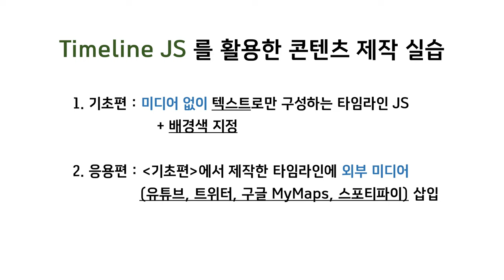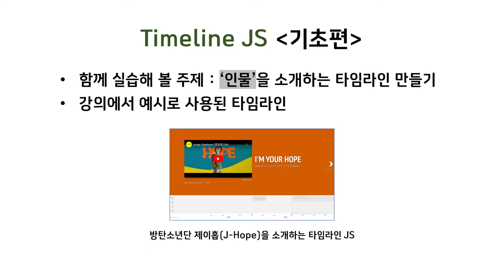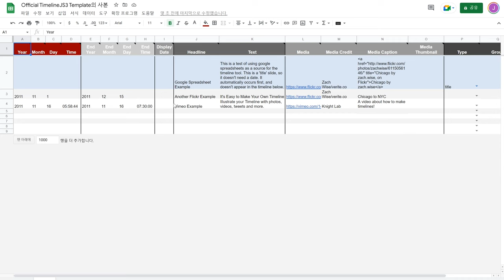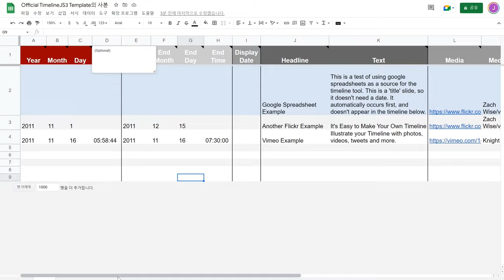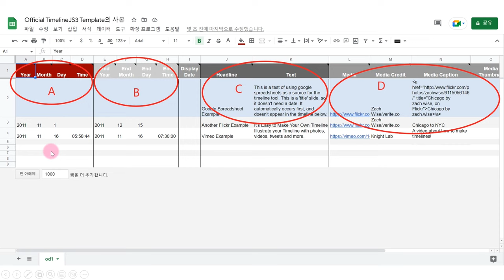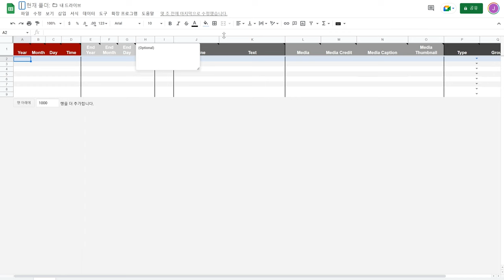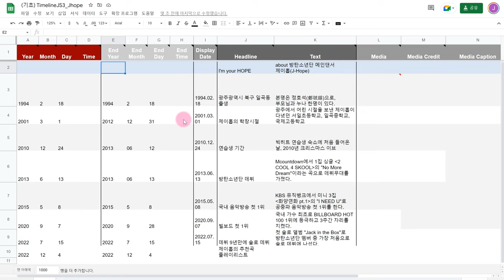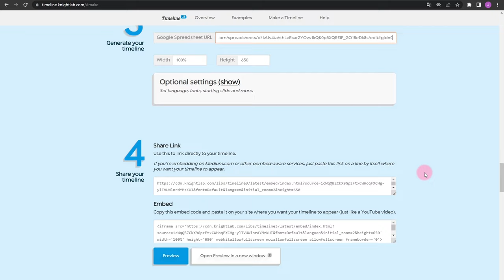[DH교육] [시각적인문학] (7강) 2. Timeline JS를 활용한 콘텐츠 제작 실습 (기초)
[7강] 전자지도와 타임라인의 이해와 실습
7-2. Timeline JS를 활용한 콘텐츠 제작 실습 (기초)

강의: 이주희 연구원 (한국학중앙연구원 디지털인문학연구소)